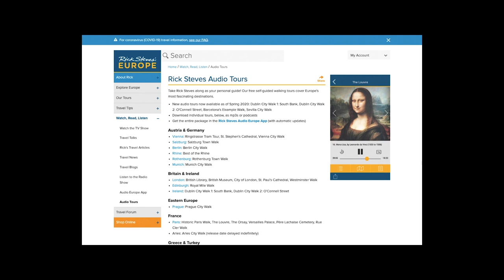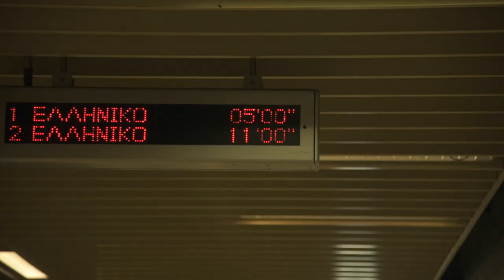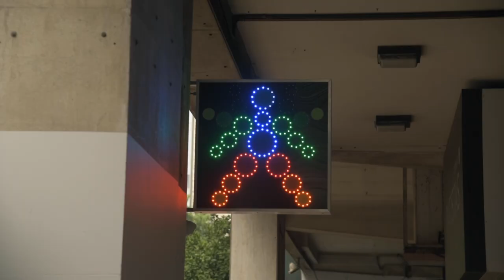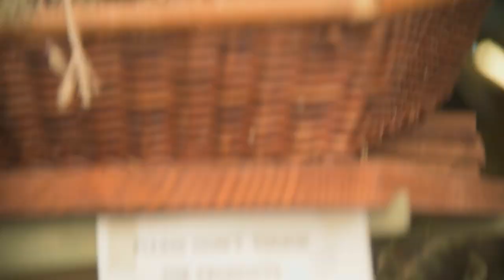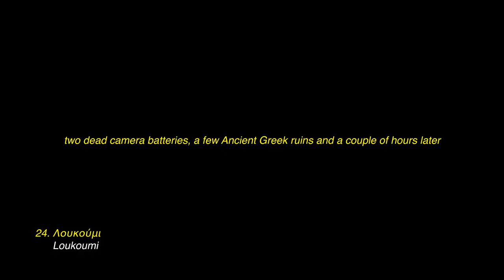ATHENS BEST FOOD TOUR: All 24 dishes (Greece Part 1/3)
Let’s eat our way through all 24 courses in Athen’s best walking food tour!

Καλώς ορίσατε στο κανάλι μας!
It’s time to taste our way through Greece 🇬🇷
We start our 3-part Greek series together in Athens, Greece’s capital city and historical hub 🏛
After walking our way through Rick Steve’s audio tour guides and seeing the best historical sights Athens has to offer, we took inspiration from our favourite travel vloggers @KaraandNate!
Athens Walking Tours offered a Greek culinary extravaganza in their Athens Food Tour, and of course we couldn’t miss it!
24 courses and 6 hours later we waddled into our next adventure…

Hey! It’s Emily from Australia, and Tom from the UK. Ever since Tom fell victim to Emily’s infectious smile in a dorm room in Chile in January 2020, the two of us have been an inseparable travel pair. Both being avid travellers we now have a combined total of 48 counties over 6 continents under our belts. After being separated for 8 months and then locked down in the UK for another 6, we’re finally back on the road again navigating international travel during the post COVID era... 🤙🏼

If you like what we create, we would love it if you would consider contributing to our channel so we can keep creating content, upgrading our equipment and paying off unexpected expenses

🎵 Liked the music in this video?

Want to know how we can fly to Mexico for just £75 each? Here’s how

We love our Amex cards since they save us so much money travelling! If you sign up using the link above, you can get 6000 extra airmiles on us (on top of the sign-up bonus) and it will really help us too! Think of it as buying us a coffee to support us, but instead of costing you, you will gain airmiles to travel the world with!

Main Camera 📸
Nikon D750 with 24-120mm f4 lens
Nikon 85mm f1.8 portrait lens

Action Camera 📹
GoPro Hero 5
GoPro Chest Mount

Drone 🚁
DJI Mavic Air

Microphone 🎤
RØDE VideoMic GO
RØDE DeadCat GO

Tripod 📐
SIRUI Compact Traveler 5C Tripod

Editing 💻
Apple MacBook Pro 2017 (Refurbished)
Sandisk Extreme Portable SSD 2TB

0:00 Intro
0:16 29.5 hours earlier in Athens
1:16 Getting to the Food Tour
2:18 Starting the Food Tour
2:42 Loukoumades (Greek Doughnuts) & Koulouri (Pretzel)
4:06 Food Market
4:48 Caramelised Peanuts & Halva (Praline?)
5:44 Kotoules (Pear) & Syko (Fig)
6:42 Liqueur Store
8:12 Vasouma (Cured meat)
9:23 Olive Oil & Kalamata Olive
10:07 Lipreading (Olive paste & Feta & Tsipouro (liqueur)
11:08 Greek Yogurt & Masticha (liqueur)
11:59 Spanakopita (Savoury Spinach Pie) & Bougatsa (Custard Pie)
13:27 Gyros
14:24 Coffee Date
15:18 Our Flavourites
16:23 Tasty